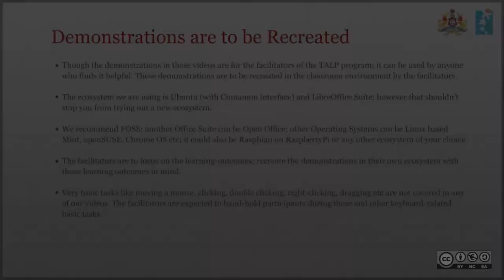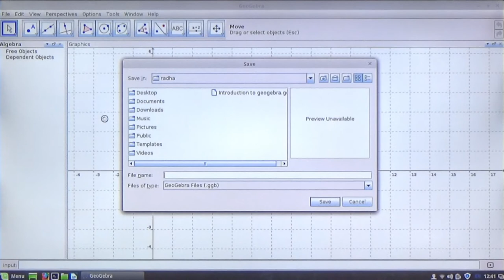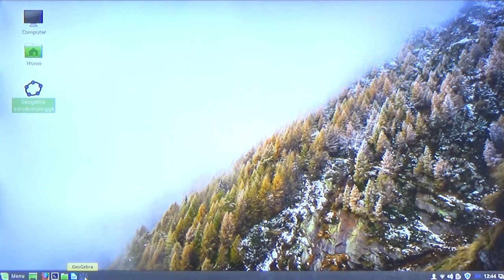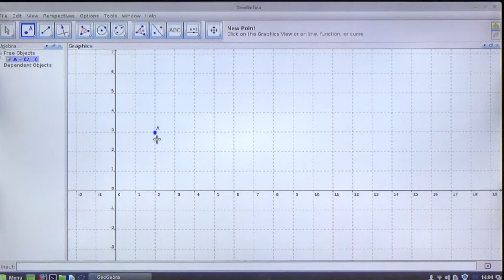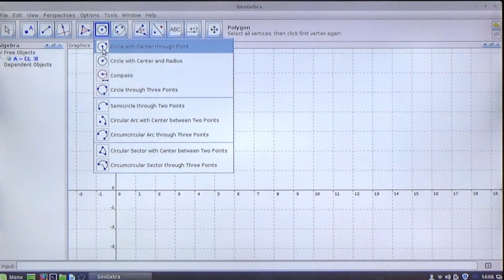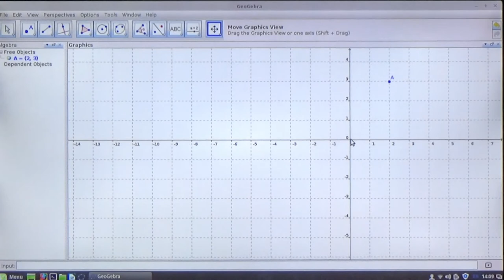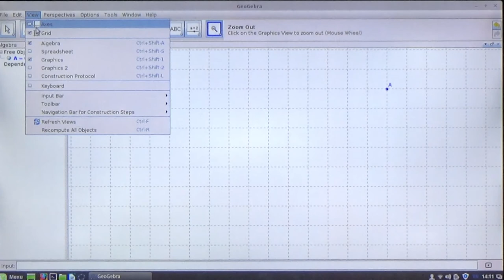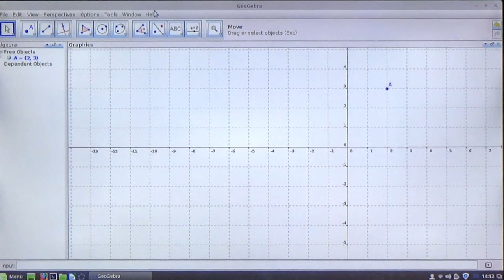Introduction to Geogebra Interface